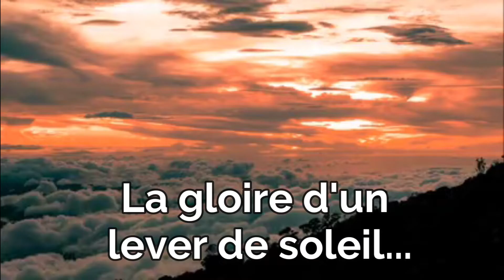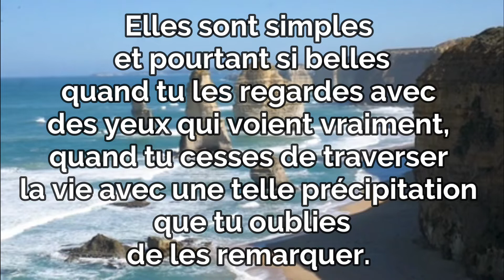VOIR MERVEILLES ET BEAUTÉS TOUT AUTOUR DE SOI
LA VOIX QUI NOUS PARLE – 29 MARS 2022.
Cette méditation quotidienne est tirée de "Opening doors within" (1986) ou "La petite voix" (1989) d'Eileen Caddy. Chaque méditation est comme un rayon de lumière, ou une note au timbre subtil, pour plus de bonheur, de sens à notre vie. Écouter ou lire chaque jour un de petits textes nous rend plus légers, plus optimistes, et nous aide à rester centrés sur l’essentiel.

Retrouve chaque jour une méditation sur cette chaîne Youtube, du 1er Janvier au 31 Décembre. Au ﬁl des jours, inspiration, paix, tranquillité et sérénité accompagnent l'auditeur ou le lecteur. Cette rubrique propose des messages profonds, pratiques et irrésistibles dans un style simple et discret. Un succès basé sur des valeurs spirituelles : l’amour, la paix, la joie, la gratitude, l’unité. Une journée commencée « du bon pied », c’est beaucoup !

Conception, Montage et Réalisation:
Abbé Staffen Yhanil NKODIA,
"Serviteur inutile".